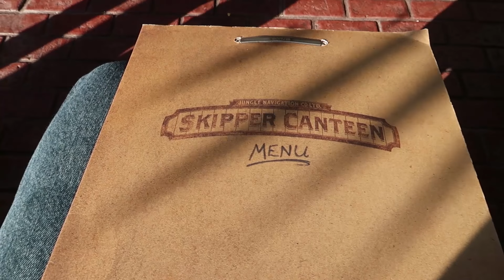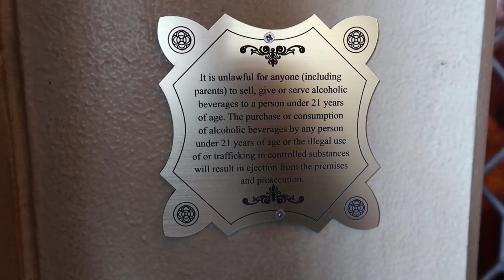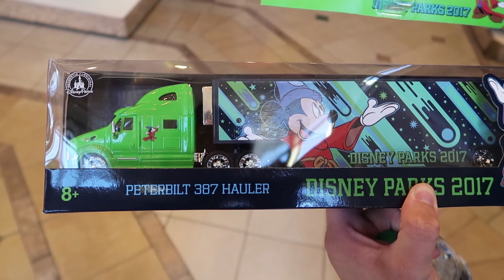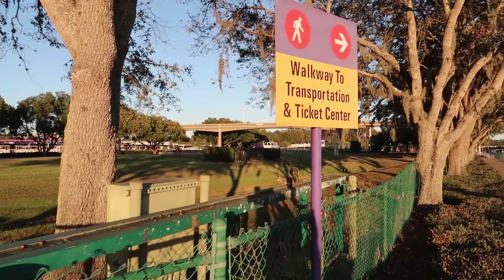What's New At Disney's Magic Kingdom | NEW 2017 Merch, Holiday Decorations & They Serve Alcohol Now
In today's vlog we head over to Disney World to check out some new stuff at the Magic Kingdom. The Dapper Dans were out on Main Street USA and then the Festival of Fantasy parade started right after! They recently started serving alcohol in the a few of the restaurants in the park so we checked that out. We caught the Muppet's Show in Liberty Square (which is wonderful, be sure to watch it!), then Tim had a footlong hotdog from Casey's Corner for the very first time! After all that we wanted to check out the new 2017 merchandise that just hit the Emporium! All in all, it wasThank you so much for watching and we'll see you tomorrow with a new vid!